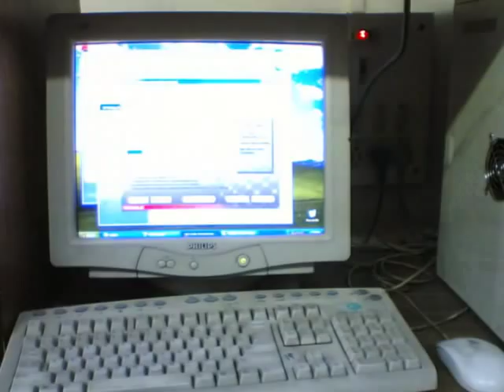Nostalgic GCELT calling 2004-2008 engineering batch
This video is a collection of our memories of what we did in GCELT, our beloved engineering college during the year 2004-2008. The most memorable, enjoyable day of our student life is never gonna come back again. This helps us a little to go back to our golden days of our life. Enjoy.